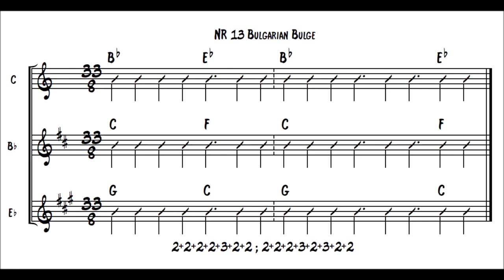NR 13 Bulgarian Bulge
Milcho Leviev - Piano
Dave McDaniel - Bass
Ralph Humphrey - Drums